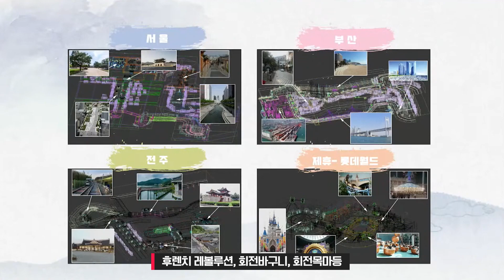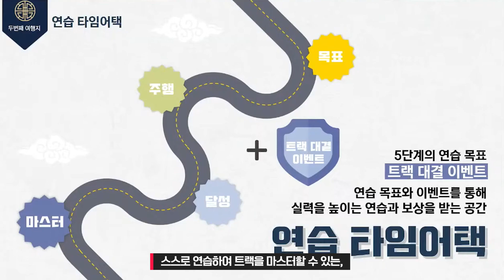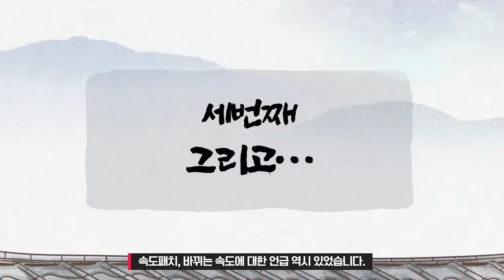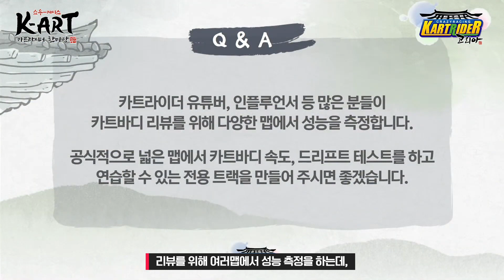카트 역대급 패치 '한국맵' !!! 국뽕이 차오른다~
- 영상 제작 : 시루떡, 혀노

리버스 는 5명의 크리에이터가 운영하는 채널입니다

쇼케이스 코리아 테마정리영상입니다.